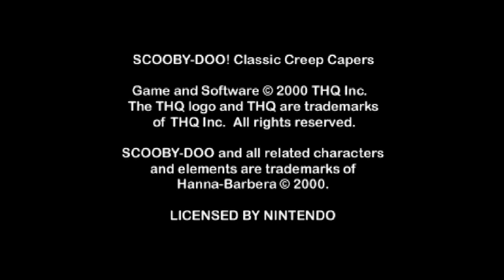[N64] Scooby-Doo! - Classic Creep Capers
Oh it's kind of like an adventure game... The controls are *really* weird. Because the camera keeps switching,